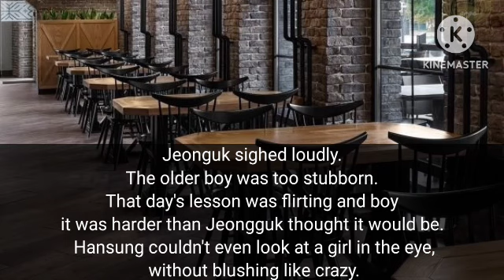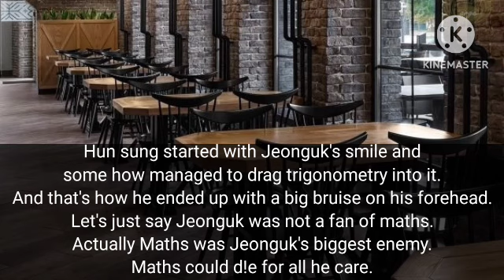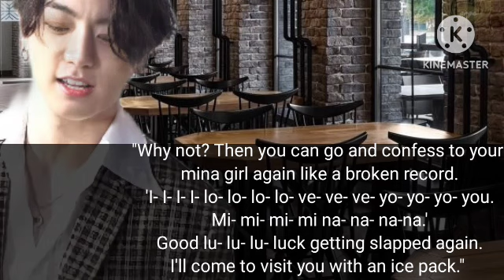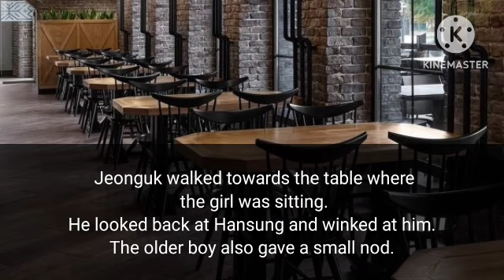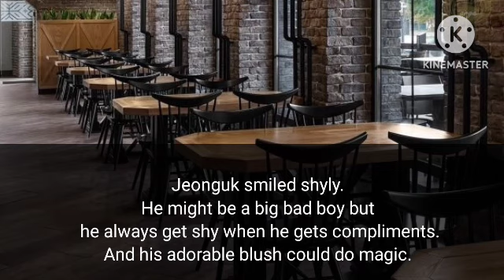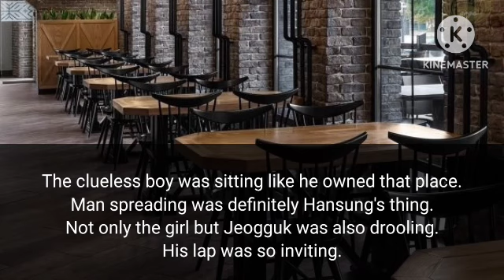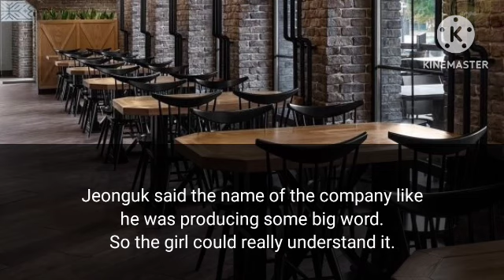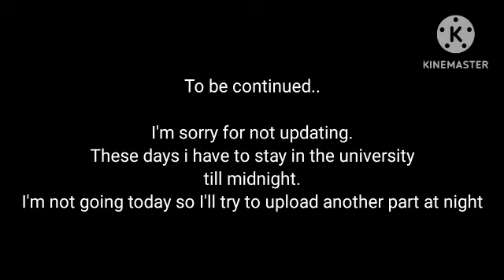Where taekook is reborn to complete their story.. [ Part 7 ]